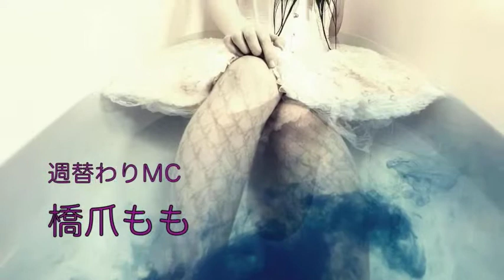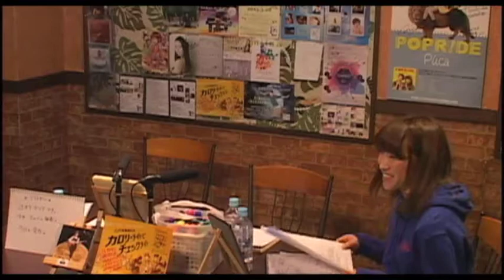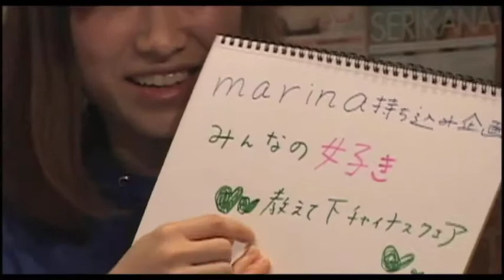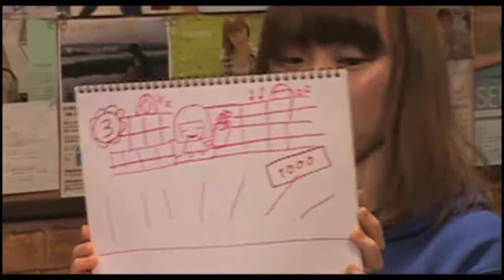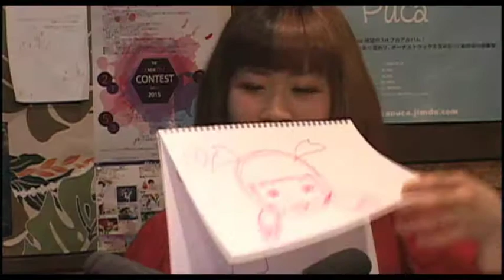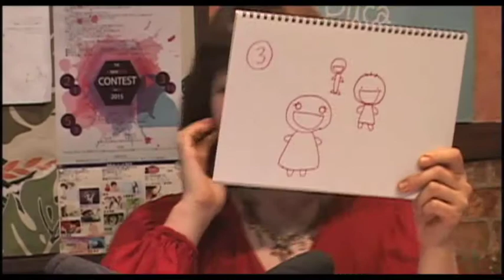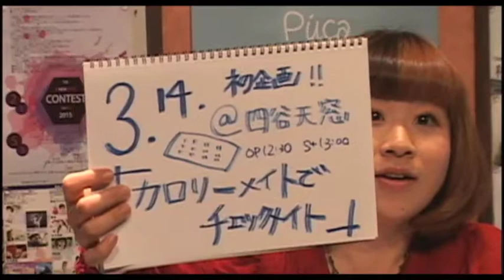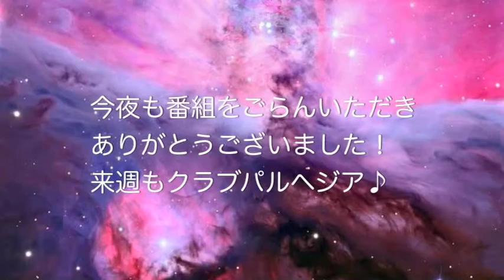Vol.199 美耶子/辻村マリナ/marina